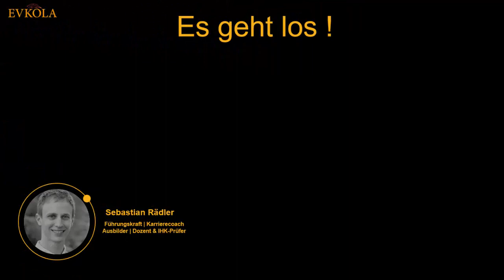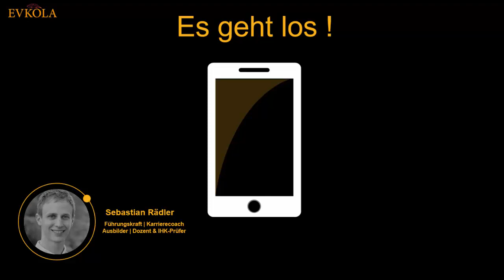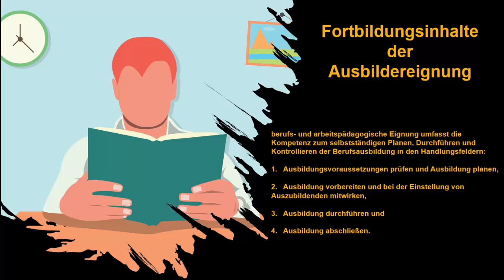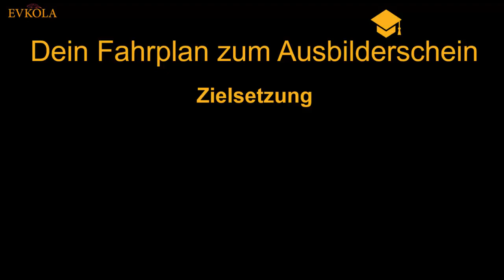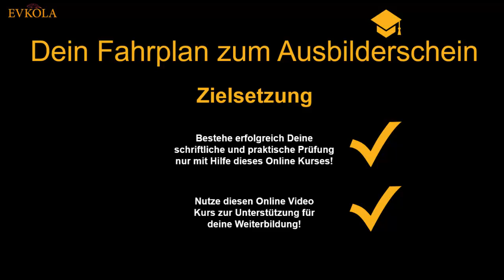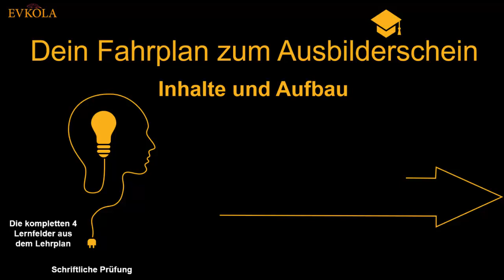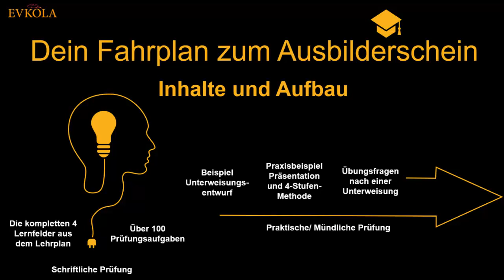AEVO Prüfung - Lernen für die Ausbildereignungsprüfung - Schnell und einfach zum Ada-Schein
AEVO Prüfung - einfach online lernen mit unserem Online Video Kurs um schnell und einfach zu Deinem Ada-Schein zu kommen.
Damit Du zu Deinem Ada-Schein kommst, musst Du vorher die AEVO-Prüfung bestehen. Mit unserem Online Kurs kannst Du Dich auf den schriftlichen und den mündlichen Teil vorbereiten. Vor allem geht es darum, dass Du die Inhalte schnell und einfach üben kannst und mit vielen Übungsfragen sicherer wirst. Das alles und noch viel mehr findest Du in unserem Kurs.